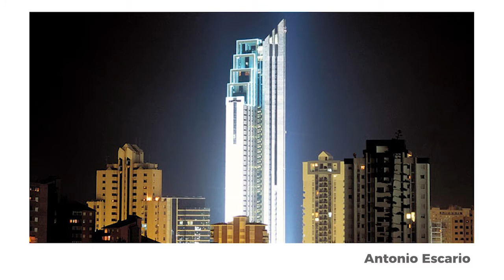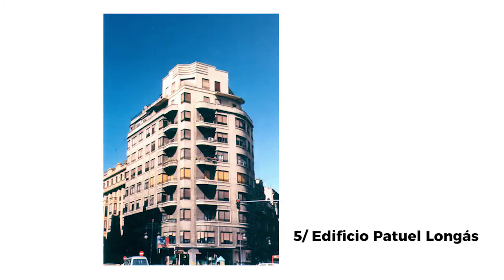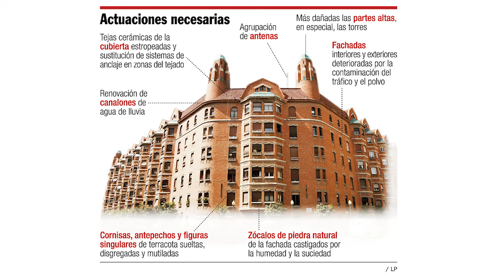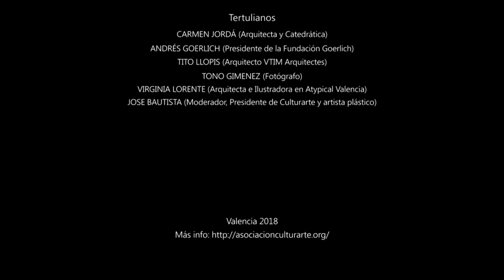JAVIER GOERLICH-TERTULIA CULTURARTE 65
con los siguientes tertulianos:

Carmen Jordá, Arquitecta y Catedrática.
Andrés Goerlich, Presidente de la Fundación Goerlich.
Tito Llopis. Arquitecto VTIM Arquitectes.
Tono Giménez. Fotógrafo.
Virginia Lorente. Arquitecta e Ilustradora en Atypical Valencia.

Modera José Bautista, Presidente de Culturarte y Artista plástico.

Colabora el Ayuntamiento de Valencia.
Coorganizada con la Fundación Goerlich.